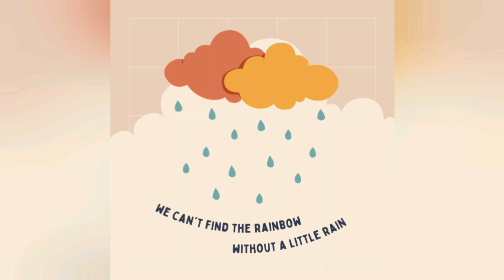‎@Rainbow Learning learningisfun childhood rain class schoollife learning childhood school